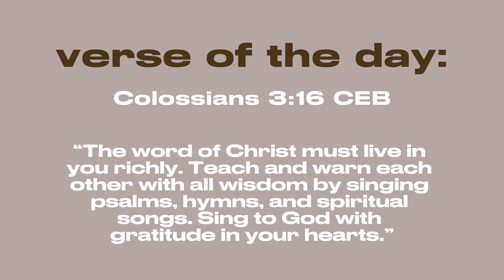☆WEEKLY VISUAL DIARY| vlog, Chit chat, Cooking, Thanksgiving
☆⭐︎Visual Diary⭐︎☆